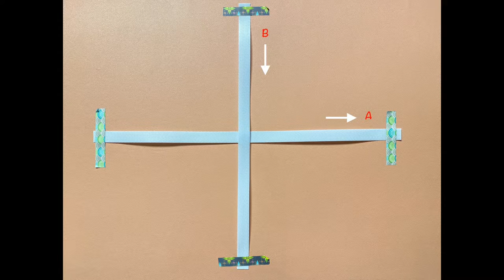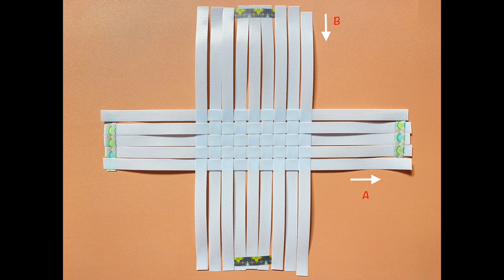Daiso's DIY kit - How to make polypropylene (PP) band basket#DaisoDIY#PPband_basket#how_to_make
Hello everyone, this is Maria and welcome to Aling M~ Tv

It's a newest DIY kit from Daiso store
PP 밴드 공예 세트 - 손잡이 바구니 만들기
Polypropylene (PP) band basket diy kit for less than a dollar~

It's actually easy to make, but the PP strap is quiet sturdy so it's hard to fold and fix.
You're actually gonna need more tapes when making it~^^
And one more thing, use gloves when making PP band basket to avoid light sores and scratches from the strap~

Enjoy making~^^
Please do SHARE, LIKE and